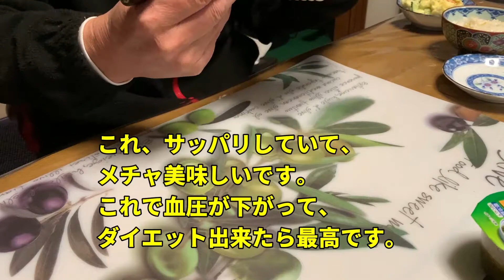【酢生姜】健康の万能薬。酢生姜の作り方を紹介します。酢と黒酢を入れて作ります。血圧の高い人、冷え性、ダイエットの効果的です。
テレビ番組でもたくさん取り上げている、酢生姜です。
酢を入れてミキサーにかけるだけなので、簡単です。
調味料として、炒飯やラーメン、豆腐、鍋にも使用できます。

関連サイト

関連動画

【コロナ対策】100円ショップでコロナ対策グッズを作りました。これは使えそうです。是非参考にしてください。